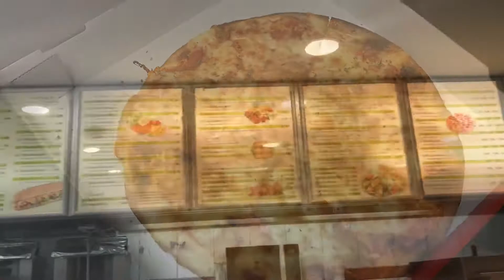Who am I 🤔 / me kon hun / life in Europe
Me kon hun, who am I, vlog, YouTube, pizza 🍕, dünner, park, long drive, life in Europe